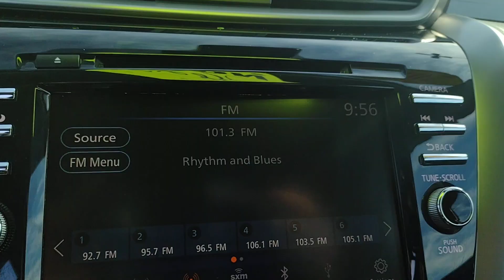2021 Nissan Murano North Augusta Aiken Augusta Grovetown Evans PC106062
Brilliant Silver Metallic Used 2021 Nissan Murano SV available in 5585 Jefferson Davis HWY, North Augusta, South Carolina at Terry Lambert Hyundai. Servicing the North Augusta, Aiken, Augusta, Grovetown, Evans SC area.

Murano SV
2021 Nissan Murano SV - Stock#: PC106062

Due to our amazing pricing please call before coming down to ensure the vehicle is still available!brbrApple / Android Navigation CVT with Xtronic Alloy wheels Auto High-beam Headlights Automatic temperature control Blind Spot Warning Delay-off headlights Front dual zone A/C Front fog lights Fully automatic headlights Heated door mirrors Outside temperature display Power driver seat Steering wheel mounted audio controls. Odometer is 3877 miles below market average! 20/28 City/Highway MPGbrbrbrWhen you buy a Terry Lambert Hyundai vehicle youre getting more than your next car. Our dealership is here to serve all your automotive needs.Whether youre browsing our huge inventories of new and pre-owned vehicles securing financing on-site having your vehicle serviced or purchasing genuine Hyundai parts our amazing staff is here to provide you with exceptional customer service at every stage of the car ownership process. Every day we give 100% to make sure you are 100% satisfied with your visit.